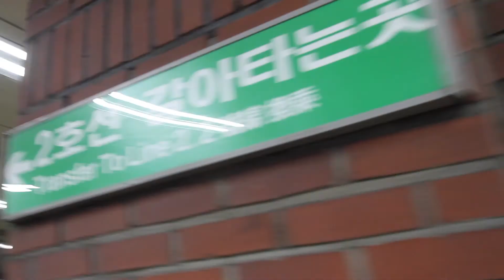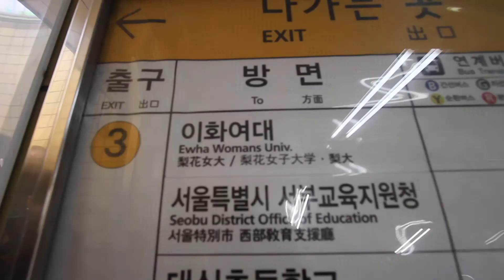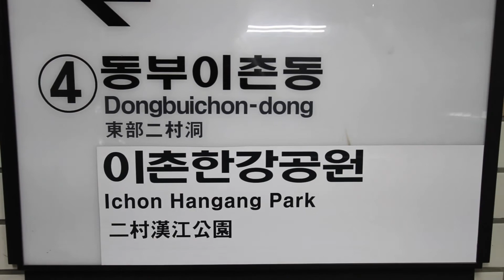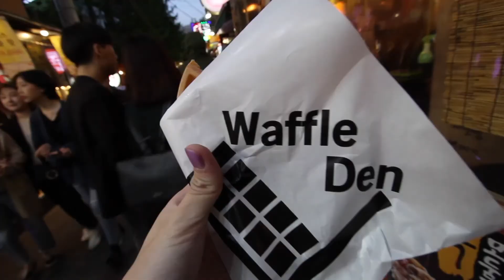[Vlog 4 韓國 ] Seoul Day 4 | 梨大 | 漢江大橋 | 弘大掃街 [逃出DSE之首爾]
► SOCIAL MEDIA!
►Gear
Canon 7D
Macbook pro 13 inc 2010
iPhone 6 plus
seagate harddisk
►Hotel Name & address
仁寺洞奧拉凱套房酒店
Orakai Insadong Suites
18 Insadong 4-Gil Jongno-Gu Seoul Seoul
►Video edit software:
• Final Cut Pro X